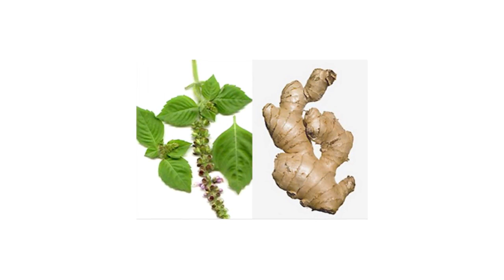तुलसी के चमत्कारी फ़ायदे - Tulsi Ke Fayde - Health benefits of 'BASIL' by Radhika Jain | Health Tips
तुलसी के चमत्कारी गुण और फ़ायदे -तुलसी के गुणकारी घरेलू नुस्खे - Tulsi Ke Fayade - Health benefits of 'BASIL' effectively explained by Radhika Jain in Hindi Radhika Jain 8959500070

तुलसी के फ़ायदे,Tulsi ke patton ke fayde, Health & Beauty Benefits of Tulsi (Indian Basil), तुलसी के स्वास्थय लाभ, तुलसी के पत्तों द्वारा रोगों का इलाज, how to use tulsi leaves for cold and cough, tulsi as natural remedy for Acne & Pimples, Tulsi for weight loss